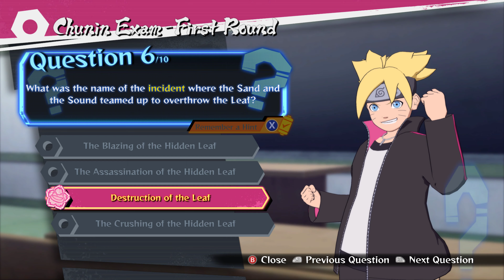Ultimate Ninja Storm Boruto's tale English dub Gameplay Walkthrough part 1 - 4K 60fps no commentary